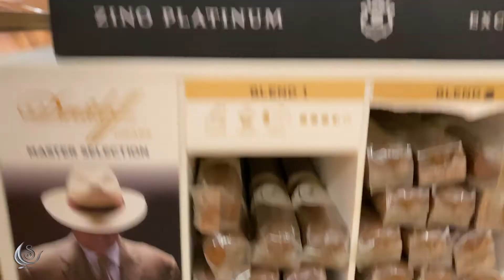Silver Leaf Cigar Lounge - Winter White Party 2021